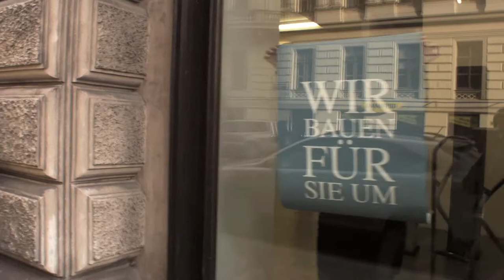Bank Austria - "Real Life Banking" (created by Die Filmemacher GmbH, Vienna)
Die Filmemacher GmbH wurde im Jahr 2008 als Production Company für Werbung, Film, Dokumentationen und Musik Videos gegründet. Erfahrene Mitarbeiter setzen Ideen von Anfang bis zum Ende, die inhouse Postproduction garantiert beste Ergebnisse!

Woran wir uns versuchen zu halten:
„Filmemacher sollten bedenken, dass man ihnen am Tag des Jüngsten Gerichts all ihre Filme wieder vorspielen wird." - Charlie Chaplin

Die Filmemacher GmbH
Hofbauerg 2/4/4b - 1120 Wien